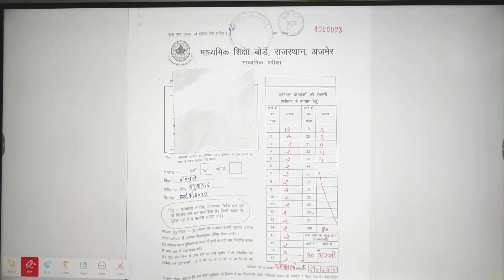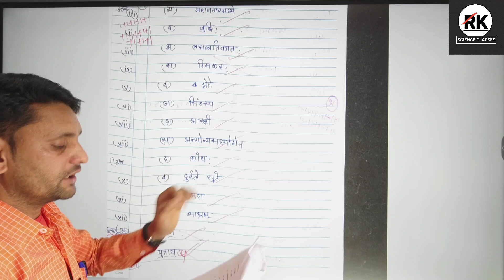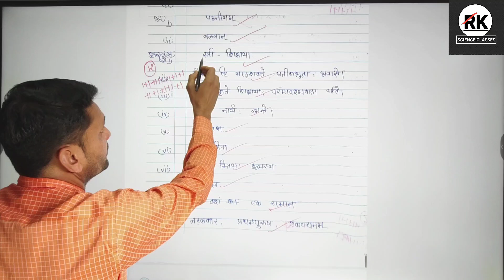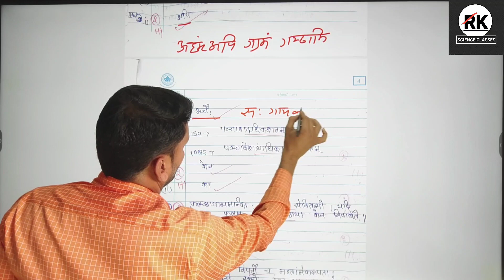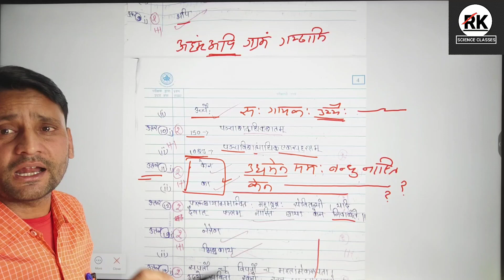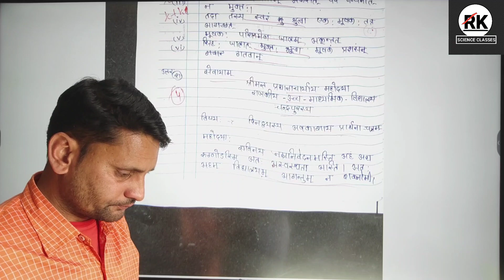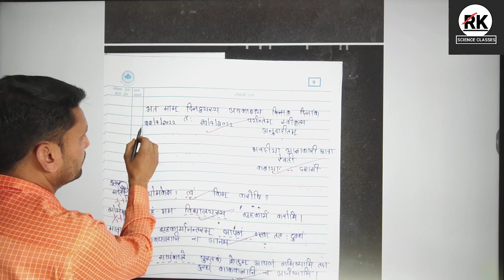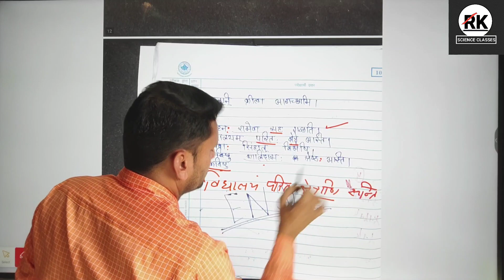कक्षा 10 संस्कृत old paper solution कक्षा 10 संस्कृत की कॉपी ऐसे लिखें।10th sanskrit paper solution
class 10th sanskrit hindi
class 10th sanskrit old paper
class 10th sanskrit old paper solution
10th class sanskrit paper
10th class sanskrit paper 2024
10th class sanskrit paper 2023
10th class sanskrit paper 2022
class 10th sanskrit paper 2022 solution
sanskrit by balram ji sir
sanskrit by balram sir
sanskrit old paper 10th class
10th class old paper of sanskrit
sanskrit old paper class 10th
hindi। medium sanskrit class 10th
kaksha 10 sanskrit purana paper
kaksha 10 sanskrit ka purana paper
2022 ka sanskrit ka purana paper
2023 sanskrit ka paper solution
kaksha 10 purana paper sanskrit